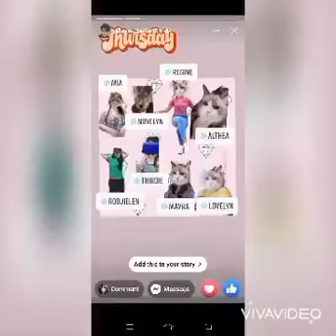"BRIGHTWIN FAN GIRLS SINCE 2020"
🥰MY OF MY FRIENDS🥰

REGINE CODINA DELA CRUZ
RODJIELEN JIELEN JHIE
NOVELYN CABORUBIAS
MAYRA JAAFAR
LOVELYN SALVADOR MACASPAC
THEIRDIE NICKY OR WANGRIZA
ALTHEA DELA CRUZ
MIAMOR VASQUEZ

BEST FRIEND FOREVER 🥰 BRIGHTWIN FAN'S FOREVER 🥰 TROPANG WALANG IWANAN 🥰